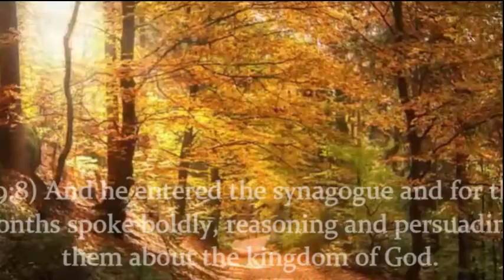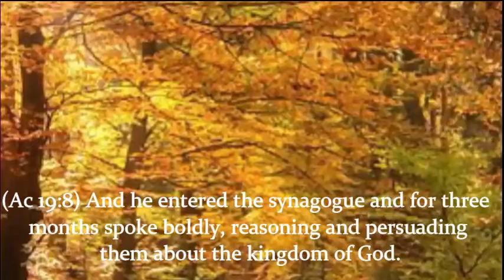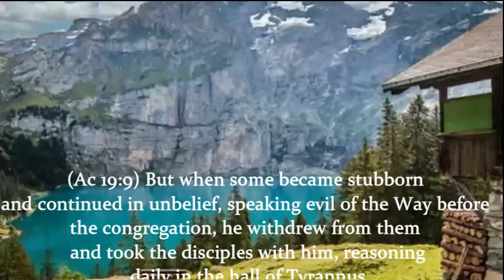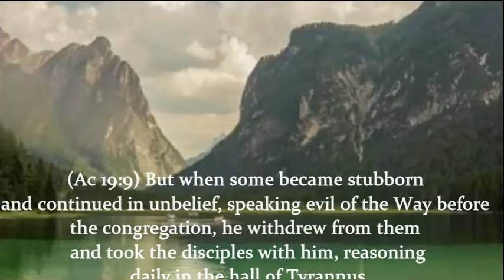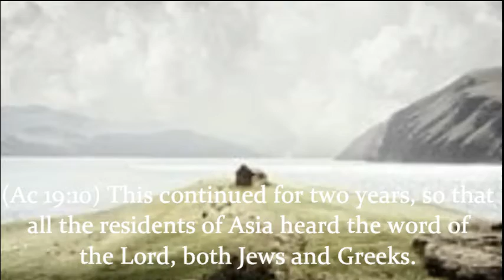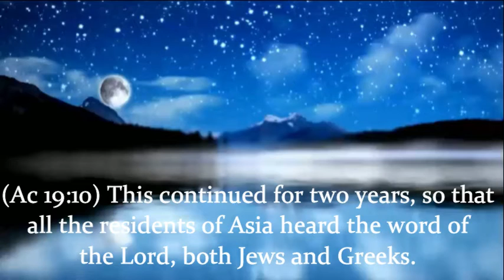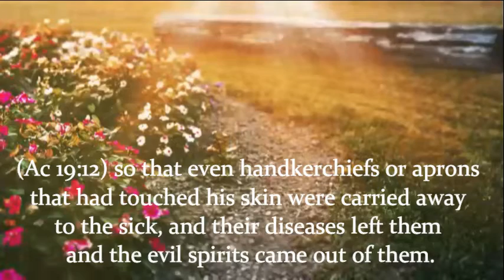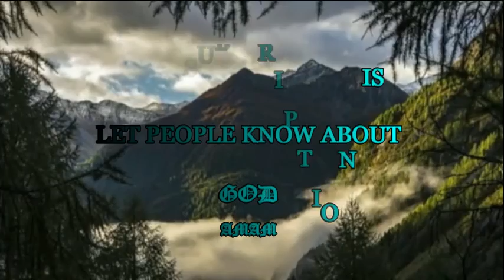The love of Christ constraineth us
The love of Christ constraineth us." --2 Corinthians 5:14

How much owest thou unto my Lord? Has He ever done anything for thee? Has He forgiven thy sins? Has He covered thee with a robe of righteousness? Has He set thy feet upon a rock? Has He established thy goings? Has He prepared heaven for thee? Has He prepared thee for heaven? Has He written thy name in His book of life? Has He given thee countless blessings? Has He laid up for thee a store of mercies, which eye hath not seen nor ear heard? Then do something for Jesus worthy of His love. Give not a mere wordy offering to a dying Redeemer. How will you feel when your Master comes, if you have to confess that you did nothing for Him, but kept your love shut up, like a stagnant pool, neither flowing forth to His poor or to His work. Out on such love as that! What do men think of a love which never shows itself in action? Why, they say, "Open rebuke is better than secret love." Who will accept a love so weak that it does not actuate you to a single deed of self-denial, of generosity, of heroism, or zeal! Think how He has loved you, and given Himself for you! Do you know the power of that love? Then let it be like a rushing mighty wind to your soul to sweep out the clouds of your worldliness, and clear away the mists of sin. "For Christ's sake" be this the tongue of fire that shall sit upon you: "for Christ's sake" be this the divine rapture, the heavenly afflatus to bear you aloft from earth, the divine spirit that shall make you bold as lions and swift as eagles in your Lord's service. Love should give wings to the feet of service, and strength to the arms of labour. Fixed on God with a constancy that is not to be shaken, resolute to honour Him with a determination that is not to be turned aside, and pressing on with an ardour never to be wearied, let us manifest the constraints of love to Jesus. May the divine loadstone draw us heavenward towards itself.